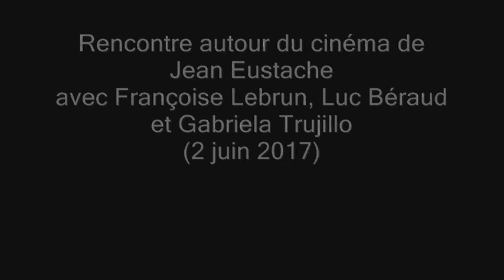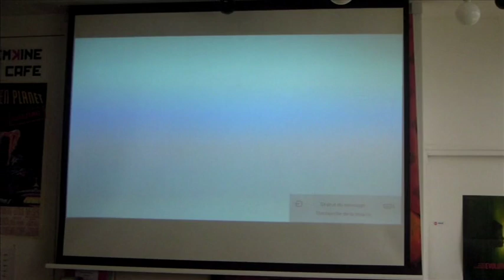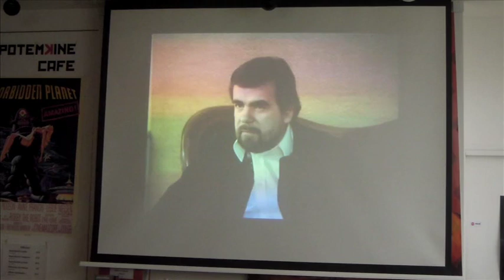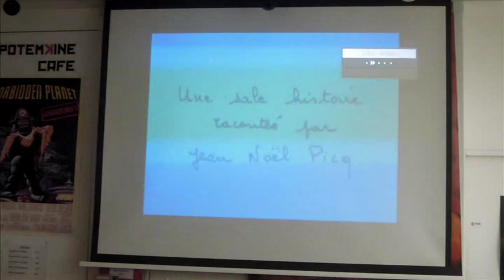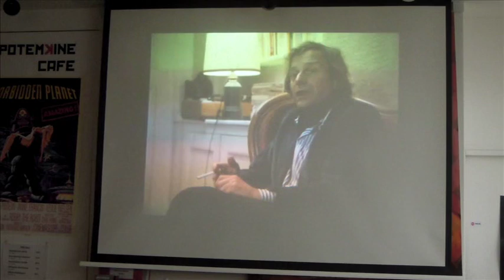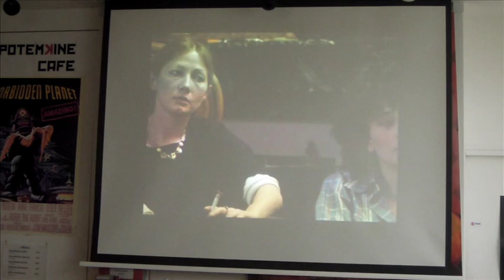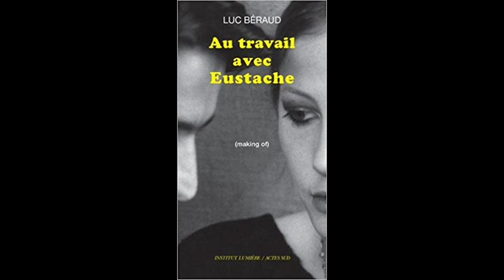Rencontre avec Luc Béraud autour du cinéma de Jean Eustache (2/06/2017)